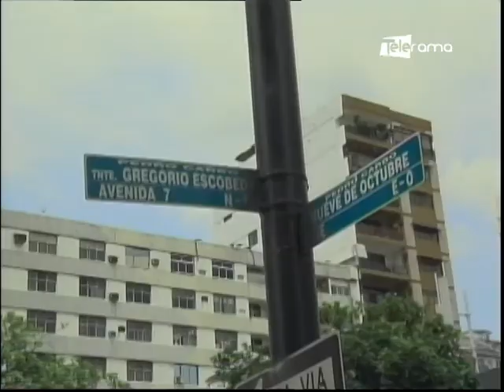Padre no vidente saca a sus hijas adelante gracias a la música